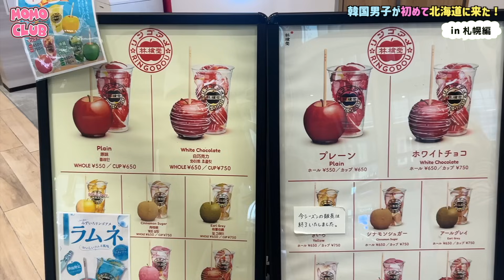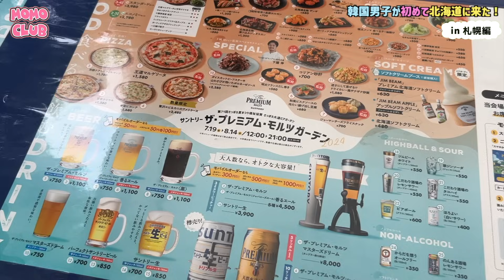【人生初北海道】韓国人が初めてジンギスカンを食べて驚きました！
🛍️足の浮腫みを撃退した「美減茶」

🍜味噌ラーメン「輝風」
北海道札幌市中央区南5条西3-1 大松ビル 1F

韓国旅行  / 日韓カップル / 美容 / 整形 / 韓国ファッション などの動画を主にあげてます✨